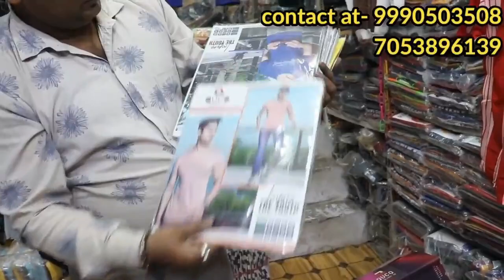Cheapest lower, tshirt manufacturer | Lower factory gandhi nagar delhi | Cheapest kids, gents tshirt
imported Lower T-shirt Manufacturer in Delhi l Funky Lower wholesale market l Pajama pants
T-shirt, Lower 30 से शुरू l T-shirt Lower Manufacturer In delhi l T-shirt lower wholesale
shop name    :  shree mahaveera fashion wear
address          : 9/654 ,krishna gali no. 1, near pusta road, bus stand , subhash road , gandhi nagar , delhi - 110031

Search related to this video--
t-shirt manufacturers in delhi ncr
t-shirt manufacturers in india
best t-shirt manufacturers in delhi
plain t shirt manufacturers in delhi
t-shirt manufacturers in noida
t shirt manufacturers in gandhi nagar, delhi
tshirt manufacturers in ludhiana
wholesale t-shirts india
t shirt wholesaler in delhi
wholesale t-shirts online india
t-shirt wholesale suppliers
branded t-shirt wholesale in delhi
t-shirt wholesale price
t-shirt below 100 rs
50 rs t-shirt online
30 rupees t-shirt
99 rs t-shirt online
lower t-shirt wholesale market
lower t-shirt for girl
low price t-shirts wholesale